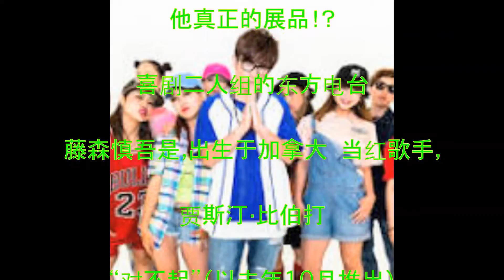藤森慎吾，贾斯汀·比伯，Oriraji，赔礼道歉，舞蹈，日本版，喜剧二人东方广播电台，音乐录影带，MV，舞者对不起，舞蹈，小鸡聪明，陀螺板